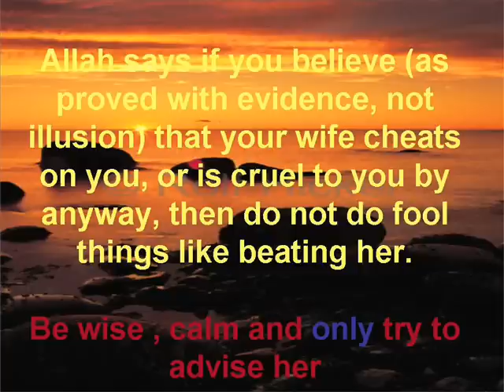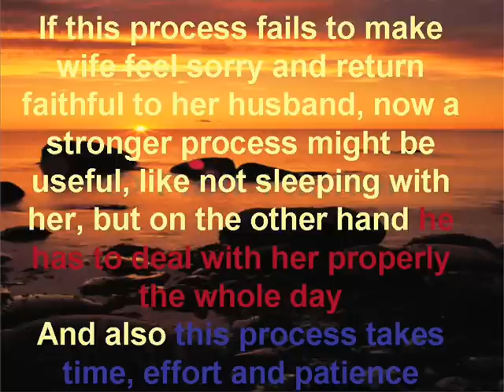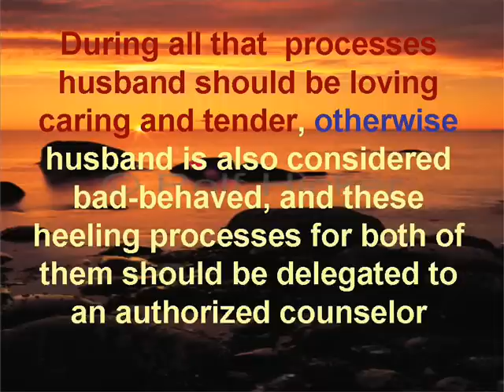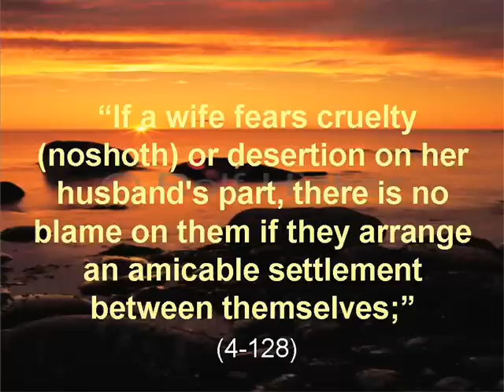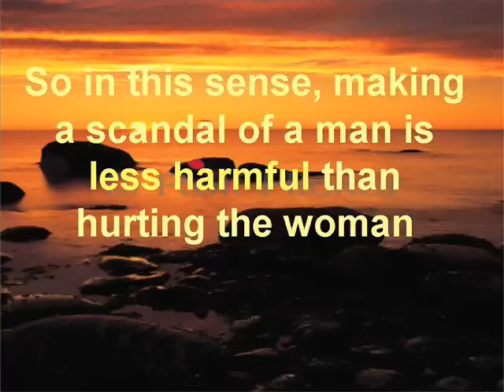In Islam, beating women!!! What about men?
"to those women on whose ye fear ill-conduct (noshoth), advise them (first), (next), do not  share their beds, (and last) beat them (lightly);"
 4-34 (second part)

"If a wife fears cruelty (noshoth) or desertion on her husband's part, there is no blame on them if they arrange an amicable settlement between themselves;"
 (4-128)

First notice that the same Arabic word (noshoth) in mentioned in the both verses, but it has been translated differently.
Actually ( noshoth) means all kind of  very bad behaviors like cruelty, cheating and desertion.

Now the Question is

Man is allowed to beat his wife lightly if necessary. After advising her by gentle words, and trying not to sleep with her..

What about women? Are they allowed to beat their husbands lightly if necessary?

If  the answer is "no"
Why? Is this fair to woman??

Please watch my video, you might find this not only fair to her. but it might be also mercy.

Watch and judge by yourself.